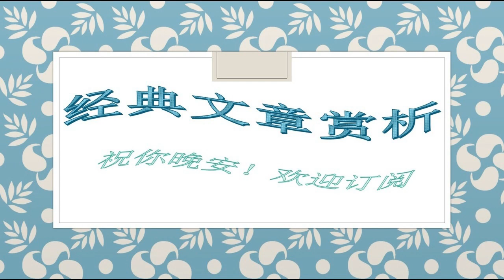80席慕蓉：我一直觉得，世间的一切都早有安排